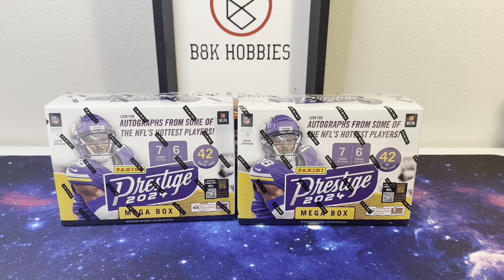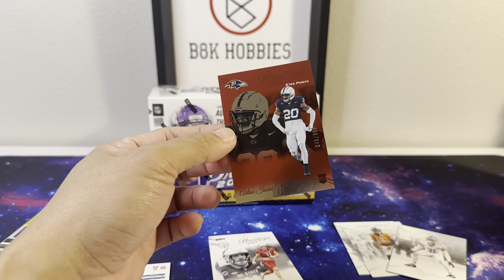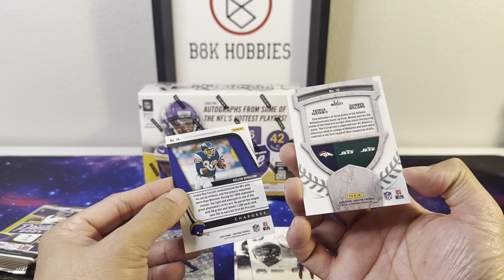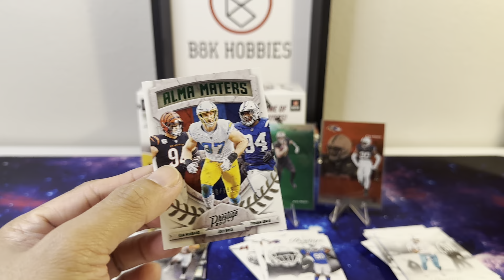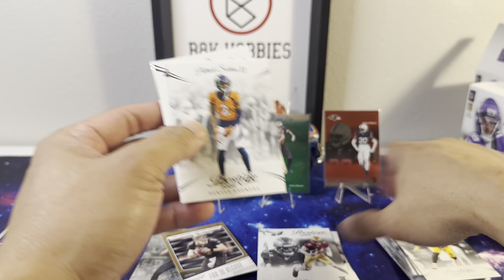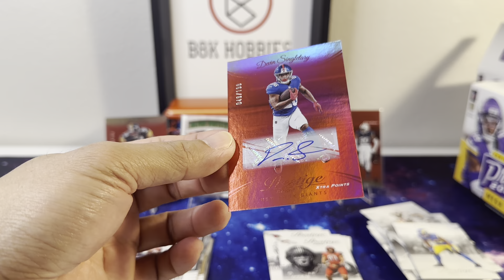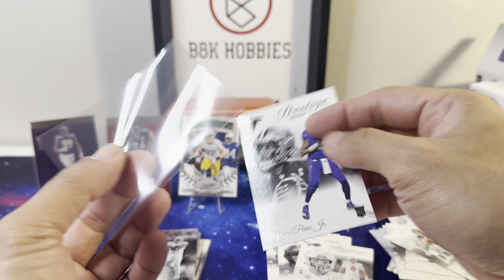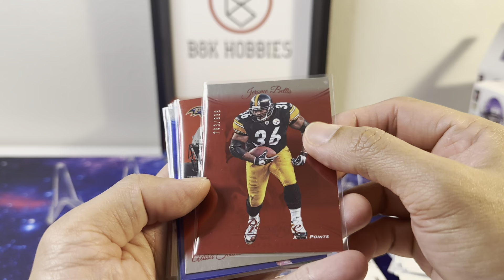HUNT FOR THE TOP ROOKIES CONTINUES! 2024 Prestige Football Mega Box!